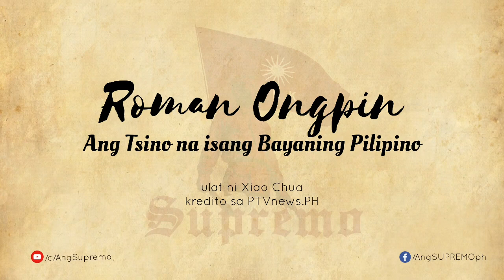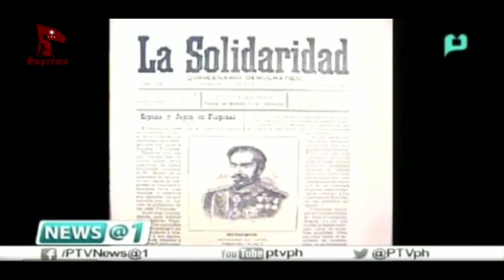Roman Ongpin, ang Tsino na isang Bayaning Pilipino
Roman Ongpin
Pebrero 28, 1847 - Disyembre 10, 1912

Si Roman Ongpin ay isang negosyanteng Pilipino-Tsino at pilantropo na tumulong sa mga rebolusyonaryong Pilipino laban sa mga kolonyal ng Espanya at Amerika sa Pilipinas.